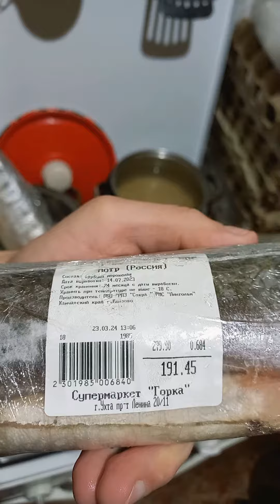Как быстро и недорого привести свое здоровье в порядок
Друзья, не забывайте про каши, это очень вкусно и полезно
Friends, don’t forget about porridge, it’s very tasty and healthy